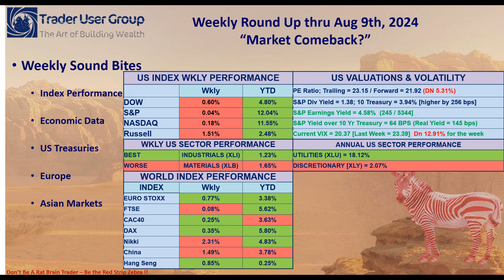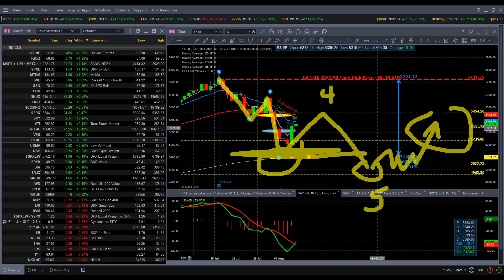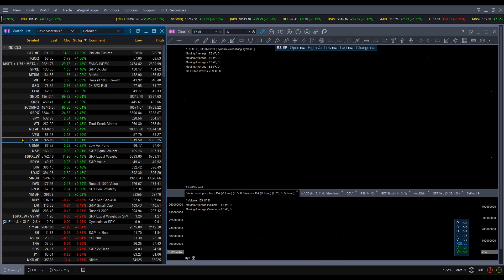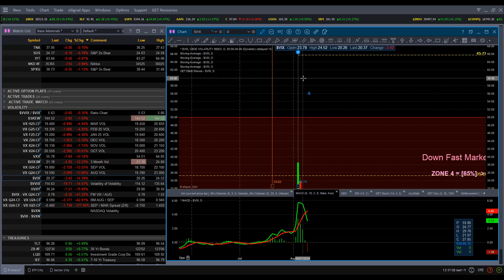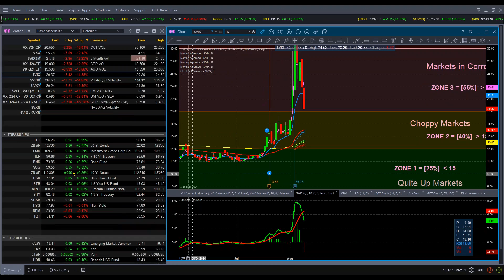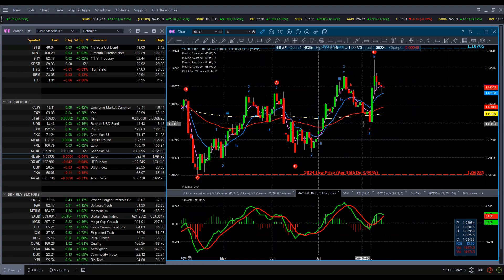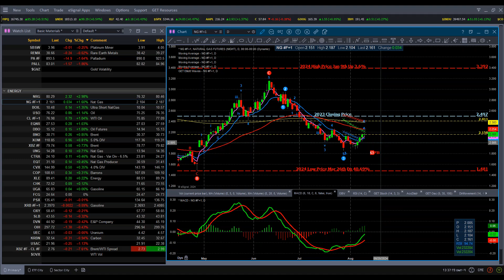WEEKLY MARKET ROUND UP Thru AUG 9th 2024; “Market Comeback ”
Market’s Bi-Polar nature this week we clearly evident as prices set records both for up and down days.  Will the markets continue higher, or will they take out lows made earlier this week?  Get my take on current market price action in this week’s round-up.

MARKET SOUND BITES:

The bi-polar nature of the markets was clearly evident this week. Stocks closed slightly lower for the week after recovering from the biggest sell-off in nearly two years. The S&P neared correction territory (down over 10%) on Monday morning, when it fell as much as 9.71% from its intraday high in mid-January; around the same time, the Nasdaq was down 15.81% from its peak, after entering a correction the previous Friday. Even more pronounced were the swings in VIX, Wall Street’s so-called fear gauge, which briefly spiked Monday to 65.73, its highest level since late March 2020, before falling back to end the week at 20.69. Short covering—or the need to hedge bets that stocks would go down further—seemed to help stocks move off their lows Monday afternoon, and stock buybacks also seemed to provide support. A big part of the market overreaction this past week was a combination of very high valuations, weaker summer market liquidity and the reverse carry Japanese Yen unwind.

In earnings calls, several major companies reported signs of weakening consumer demand. Airbnb, Marriott, Hilton, Delta, United, and Disney all reported softer travel demand, while Yum! Brands referenced slowing sales at its KFC and Pizza Hut franchises. On a brighter note, the ISM Index bounced back from a contractionary 48.8 in June—its lowest reading in over three years—to 51.4. A reassuring drop in weekly jobless claims on Thursday seemed partly responsible for a bounce-back rally, with the S&P 500 scoring its best daily gain since November 2022. Weekly claims fell to 233,000 from an upwardly revised 250,000, although the number of continuing claims rose slightly, by 6,000, to 1.875 million. The 3-month average of jobs is 170,000 which is around where it was pre-pandemic.

As fears over a weakening labor market appeared to wane, the yield on the benchmark 10-year Treasury increased over 20 bps for the week back to 3.94%. Futures markets are pricing in a 50 bps rate cut this coming Sept Fed mtg and another50 bps by end of year.

In Europe, retail sales volumes in the eurozone unexpectedly declined 0.3% sequentially in June after increasing 0.1% in May while German industrial output in June rose 1.4% sequentially and industrial orders increased by 3.9% on a seasonally and calendar-adjusted basis.

Japan’s stock markets started the week with the most severe one-day sell-off since 1987 (over 12.4%), driven by a rebounding yen on the back of the Bank of Japan’s (BoJ’s) hawkish turn at its July meeting, where it both raised interest rates and detailed plans to taper its bond purchases. Japan’s market volatility, which reverberated globally, was soothed by dovish comments from BoJ Deputy Governor Uchida, who said the central bank will not raise interest rates when markets are unstable, reducing the likelihood of a near-term hike.

Chinese stocks retreated as a stronger-than-expected increase in consumer prices failed to offset concerns about deflationary pressures. China’s CPI rose 0.5% in July from a year earlier, from June’s 0.2% rise. Chinese global survey of services activity edged up to a better-than-forecast 52.1 in July from 51.2 in June, marking its 19th straight month of expansion, according to Reuters. China is still faced with uneven growth as the property slump has hit domestic consumption even as manufacturing and exports have showed strength. Imports exceeded forecasts in July, rising 7.2% from a year earlier, up from a 2.3% decline in June while exports rose a lower-than-expected 7% in July due to sluggish demand.

Trade Smart !

hpb